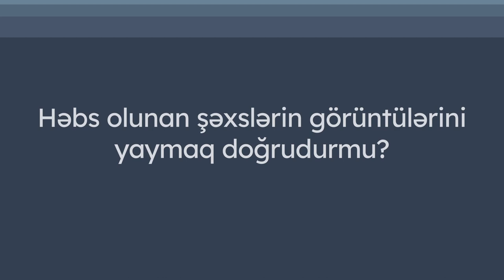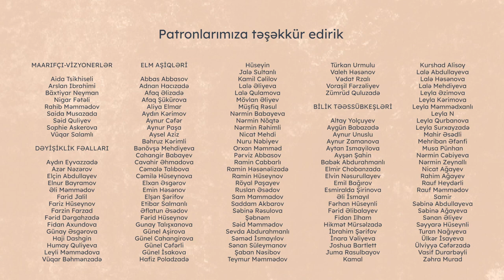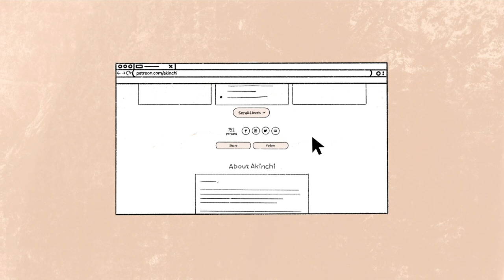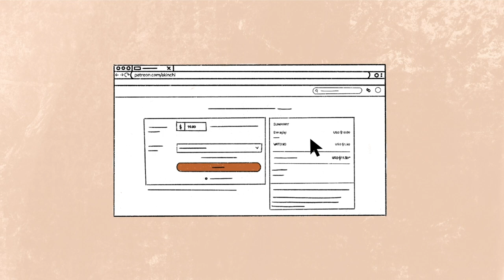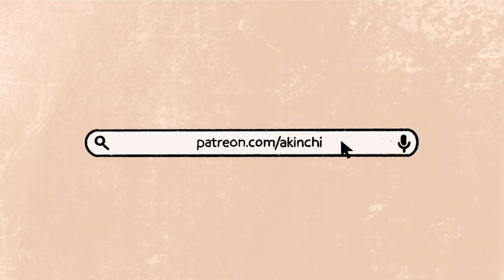Həbs olunan şəxslərin görüntülərini yaymaq doğrudurmu? | Fariz Namazlı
Həbs olunan şəxslərin mediada görüntülərinin yayılması qanunidirmi? Bu görüntülər cəmiyyət üçün maraqlıdırmı? Belə görüntülər yayıldıqda nə etməli?  Hüquqşünas Fariz Namazlının bu mövzudakı təqdimatını izləyə bilərsiniz.